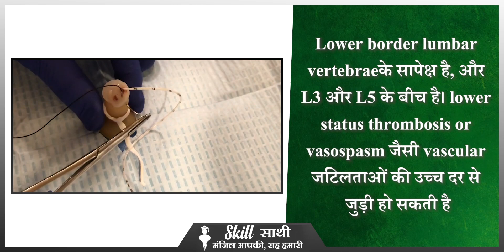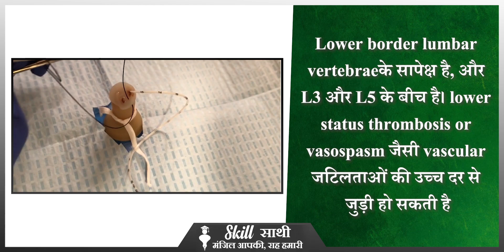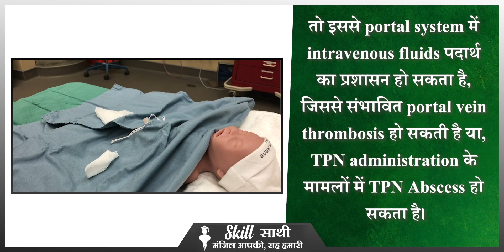Umbilical Venous Cauterization Procedure in Hindi || क्या होता है Umbilical Venous Cauterization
Skill Sathi Education's Online learning system is India’s first and largest online certification and training platform. Skill Sathi offers a wide range of courses that will upgrade the clinical, management & leadership skills of a healthcare professional. We have around 20 Courses currently being pursued by over 12,000 active learners.

LINKS
Difference Between ANM, GNM And B.sc Nursing || ANM, GNM और B.sc Nursing में क्या अंतर होता हैं

ICU Admission & Discharge Criteria:
NICU AND PICU ADMISSION AND DISCHARGE CRITERIA |

Accreditation
जाने JCI Accreditation के Myths और Facts के बारे मे ||

Umbilical vein catheterization utilizes the exposed umbilical stump in a neonate as a site for emergency central venous access up to 14 days old. Umbilical vein catheterization can provide a safe and effective route for intravenous delivery of medications and fluids during resuscitation. While most commonly used in the delivery room for resuscitation, the umbilical vein presents a viable point of venous access for a trained provider. While peripheral intravenous access is the preferred route of administration of medications in the neonate, providers who care for neonates should be skilled in multiple techniques for IV access, including intraosseous lines, peripheral IVs, central venous catheters, and umbilical vein access. While intraosseous (IO) access has shown to be more quickly attainable than an umbilical vein catheter in a neonate, difficulty placing an IO in a neonate and risk of dislodgement during a code make umbilical vein catheterization an attractive modality for intravenous access by personnel trained in the procedure.